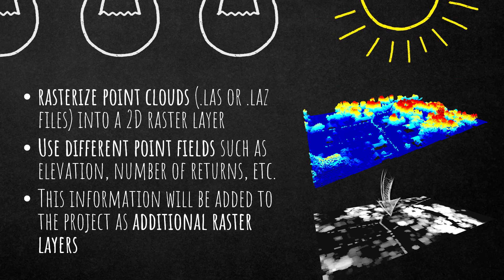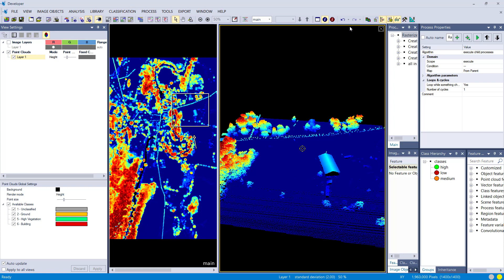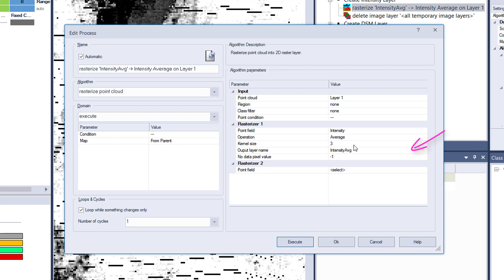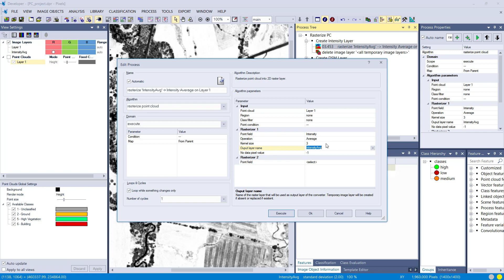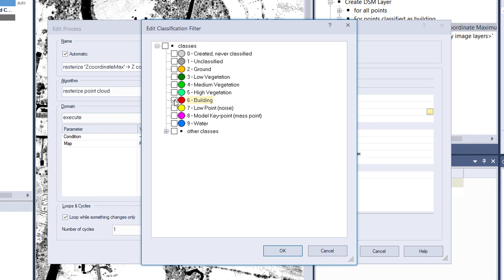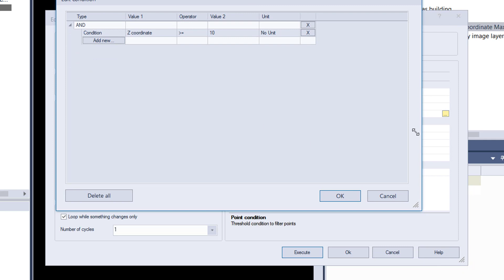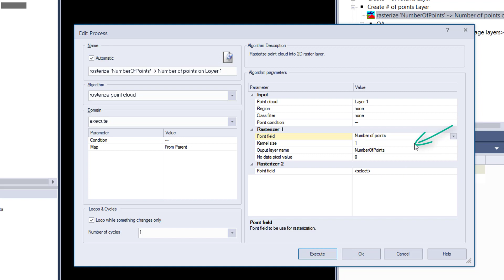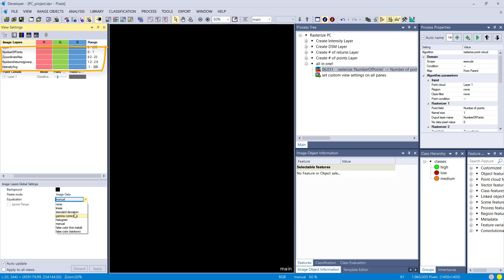eCognition Deconstructed: Rasterize Point Cloud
In this video we show how you can rasterize your Point Cloud within the Trimble eCognition Software.

Please find more information, the data & rule set for this video and discussions in our eCognition Knowledge Base